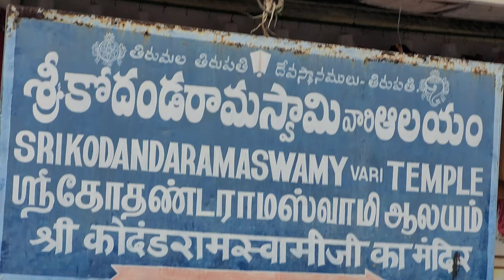Sri Kodanda Rama Swamy Vari Aalayam | Tirupati Temples